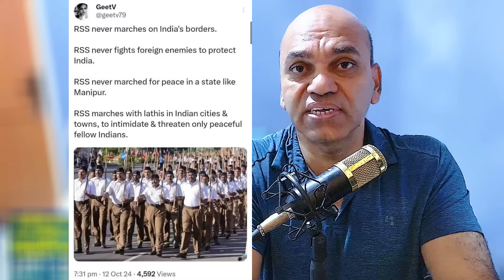പിഞ്ചു കുട്ടികളുടെ കയ്യിൽ ആയുധം കൊടുക്കുന്ന ഈ സൻഘടനയല്ലേ ആദ്യം പൂട്ടേണ്ടത് ?